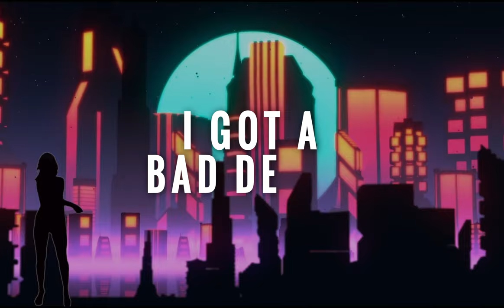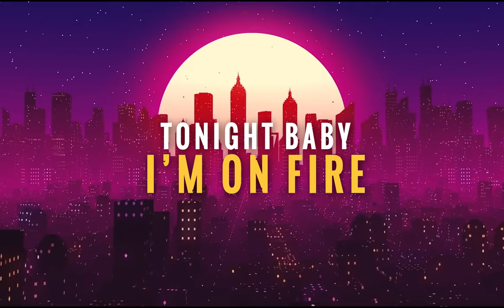Songfactory feat. Den Harrow - I'm On Fire (KeeJay Freak 80's Remix) - Video Lyrics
Nome: I'm On Fire
Artista: Songfactory feat. Den Harrow
Version: KeeJay Freak 80's Remix
Label: Smilax Records